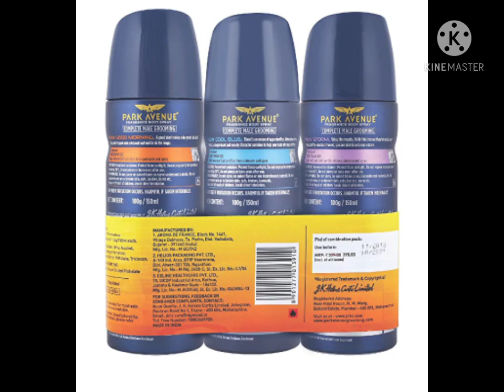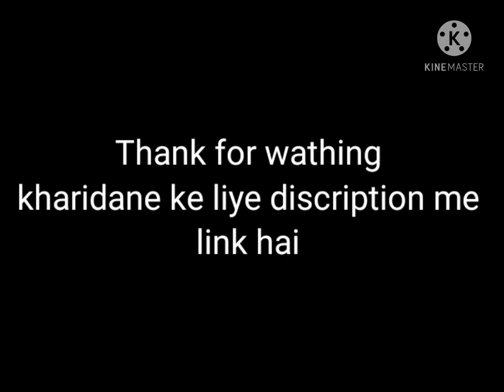branded shirt 3 peice 3 piece perfume 3peice watch 3 peich t shirt Under 350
welcome to offerzone

१. three combo shirt
349

369

349

689

499